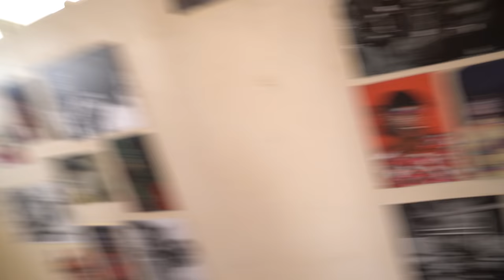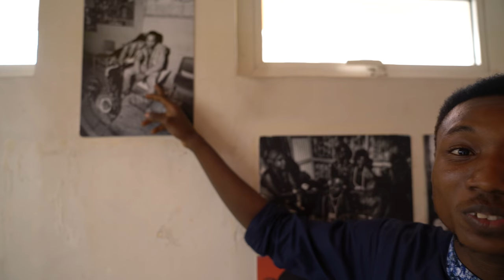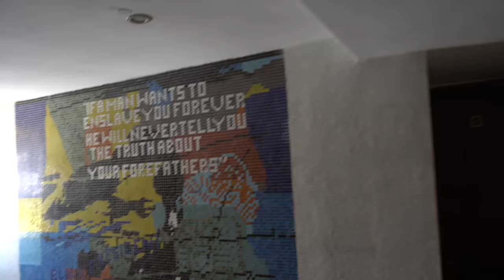If Sandra Izsadore Had Never Met Fela Kuti, AfroBeat Would Have Never Existed.